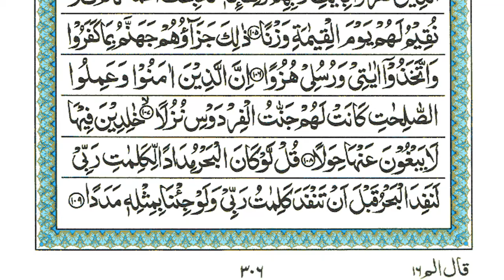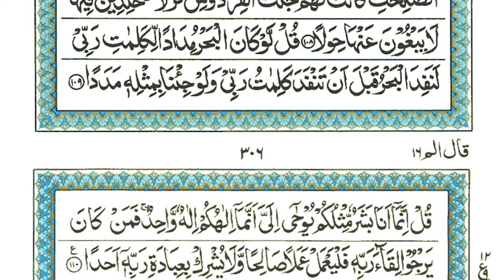Surah Al-Kahf | EP 222 | By Sheikh Atta Ur Rahman | Full With Arabic Text (HD) | 18-سورۃالکھف